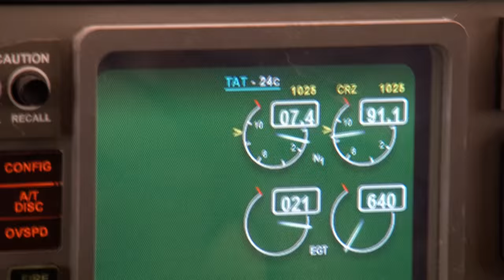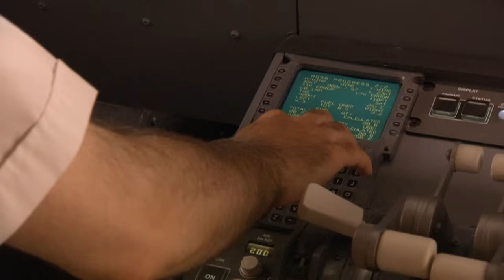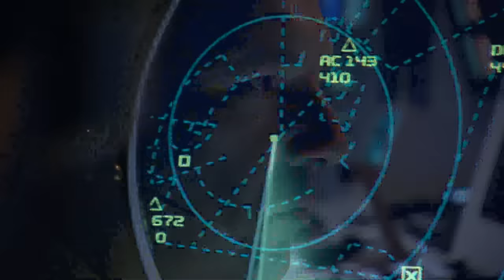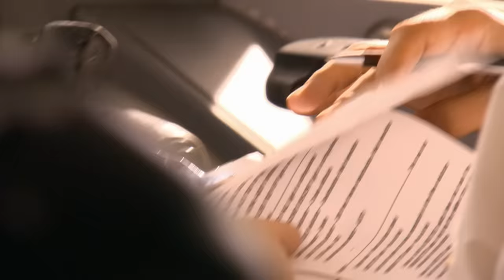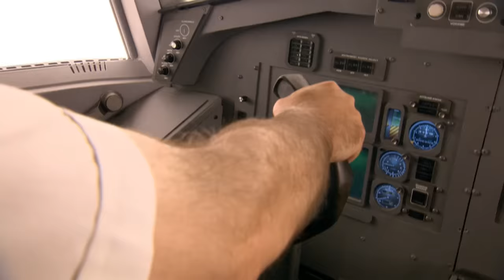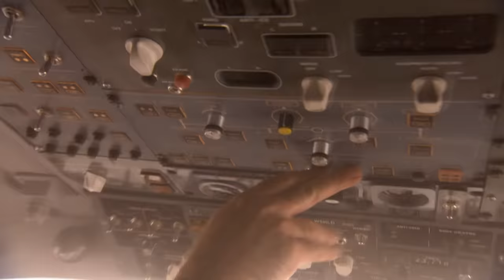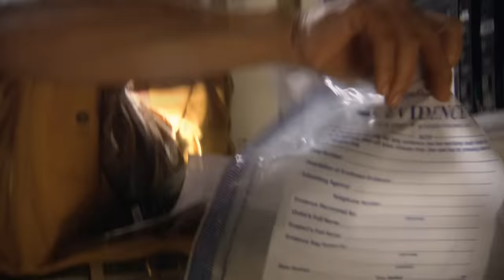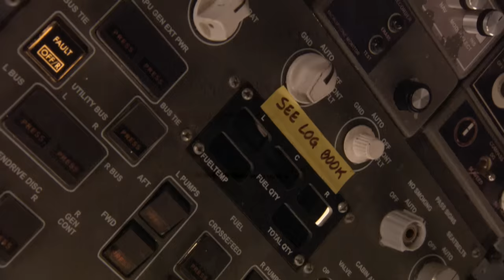Air Canada Flight 143 Lands With No Fuel | Mayday | Wonder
On 23 July 1983, Air Canada Flight 143 runs out of fuel at 41,000 feet (12,500m) altitude, about halfway through its flight from Montreal to Edmonton. The crew is able to glide the aircraft safely to an emergency landing at Gimli Industrial Park Airport, a former airbase at Gimli, Manitoba. An unserviceable fuel gauge and an error in converting between metric and imperial units caused the aircraft to be loaded with insufficient fuel prior to the flight.